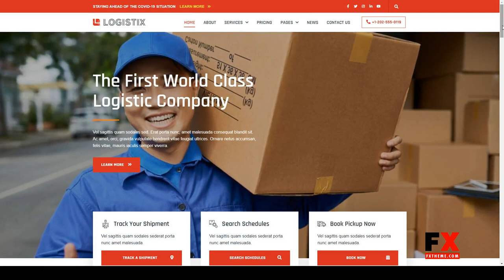Logistix - Transportation Courier and Logistic Company Elementor Template Kit moving transportation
Tags cargo, company, courier, delivery, Elementor Pro, freight, logistic, moving, shipping, storage, template, transportation, truck, trucking, warehouse